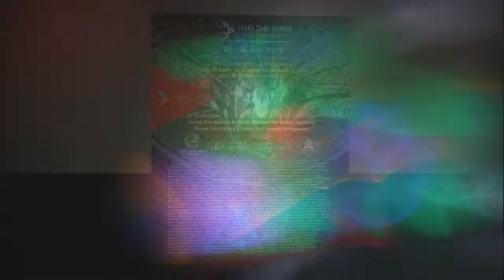TARI PENDET || SANGGAR LESTARI SEMARANG || HARI TARI DUNIA 2018